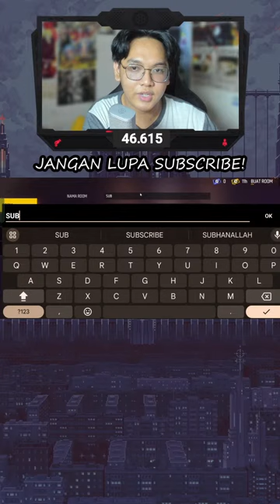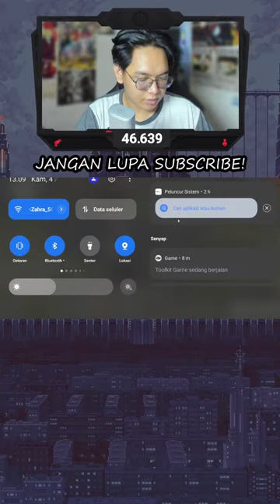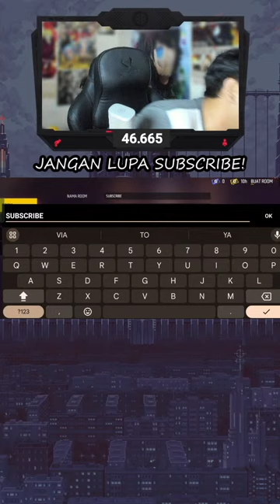PUSH RANK SAMPAI MASTER DAN GACHA SG 2 TEROMPET!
✨Sekarang bisa donasi pakai Dana, Ovo, Gopay dan Link aja ke: 💲 (Mulai 1RB)

🤖Coba ketik ini di chat deh, nanti dibales Nightbot: !device, !facebook, !game, !instagram, !donasi, !umur, !telatgakbang, !sebutnamaku